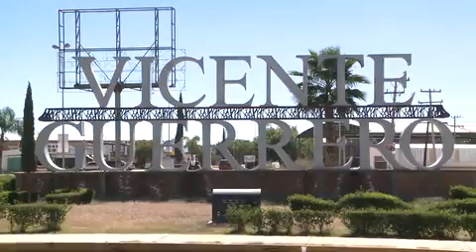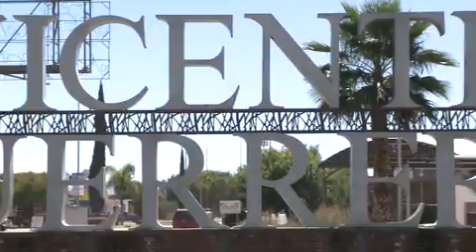Asesinato de mujer en Vicente Guerrero no fue feminicidio; homicida ya fue detenido